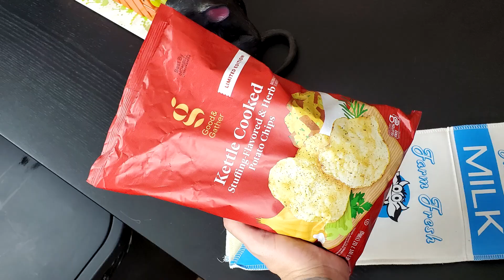HalloWEen Shorts - Kettle Cooked Stuffing Flavored & Herbs Potato Chips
On today's Wreckless Eating episode the crew tries out Kettle Cooked Stuffing Flavored & Herbs Potato Chips!